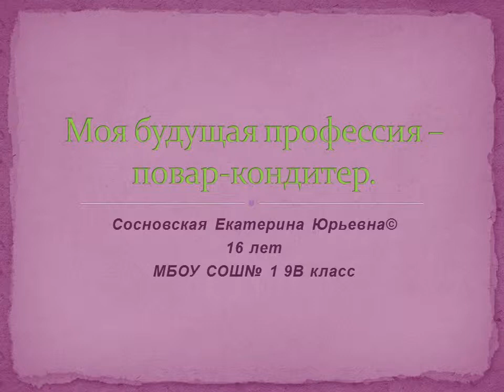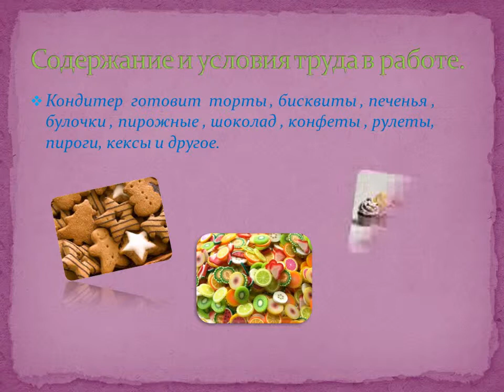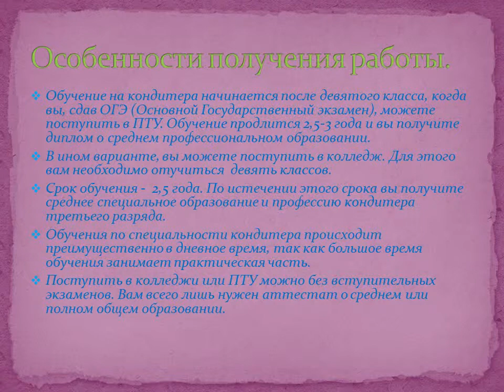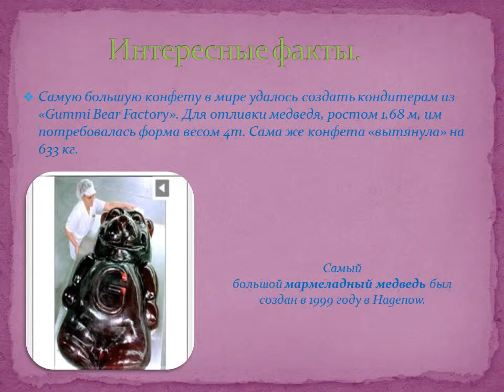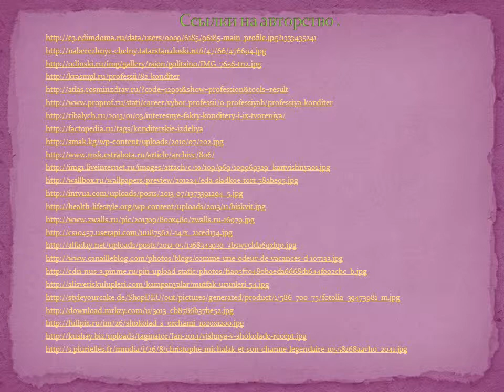Повар кондитер Сосновская Катя